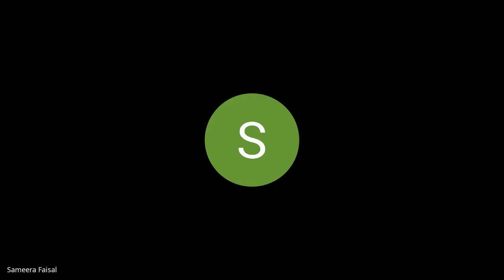sunil sir live class recorded 2022 12 15 19